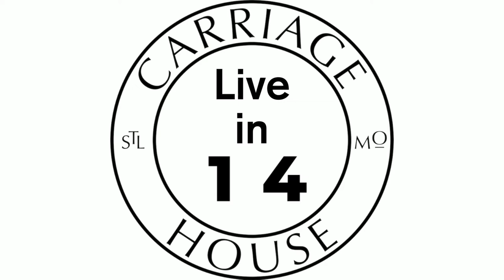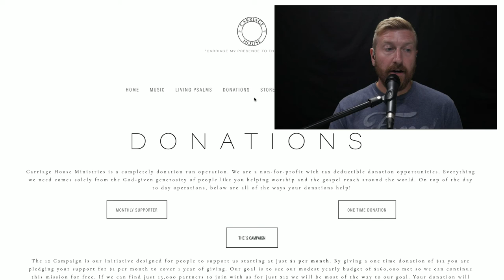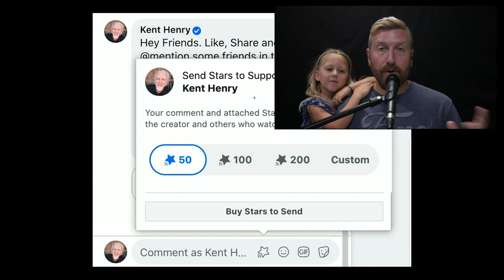KENT HENRY | 9-8-20 JOHN 14 -LET NOT YOUR HEART BE TROUBLED LIVE | CARRIAGE HOUSE WORSHIP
Kent and Carla Henry lead worship, narrate and sing from John 14 - Let Not Your Heart Be Troubled for the series In The Words Of Jesus from the Carriage House Ministries Studios on Sep 8, 2020.